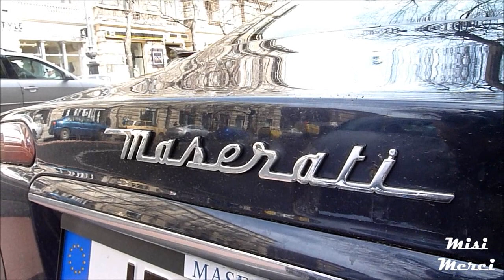Blue Maserati Coupe GT in Budapest - Details